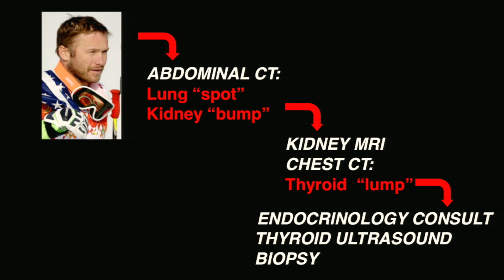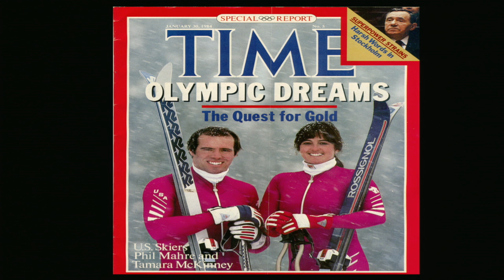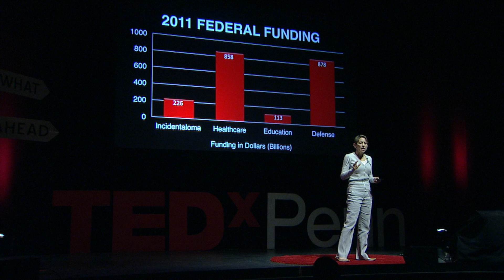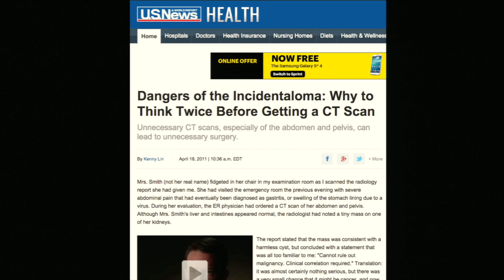Incidentalomas: What they are and why we should be concerned | Jill Wruble | TEDxPenn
Jill Wruble addresses the problem posed by “incidentalomas,” the unexpected abnormalities that doctors discover in routine tests. She explores the medical benefits and detriments as well as the moral and financial dilemmas they pose.

Wruble is a radiologist at the West Haven Connecticut Veterans Administration Medical Center. She teaches residents at Yale School of Medicine and University of Connecticut Medical Center. With her expertise in incidentalomas, she chaired a blue-ribbon panel discussion on this issue at the 2014 National Association of Veterans Affairs Physicians and Dentists Summit. She has also previously served in private radiology practices and as a physician in the United States Army.